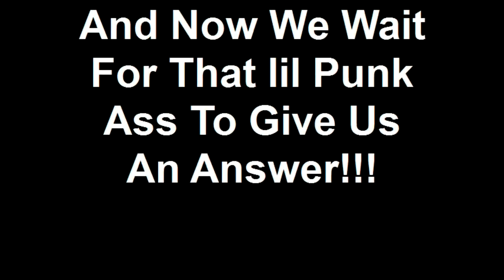My resoponse to kevin moore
this here is my talking about kevin moore.